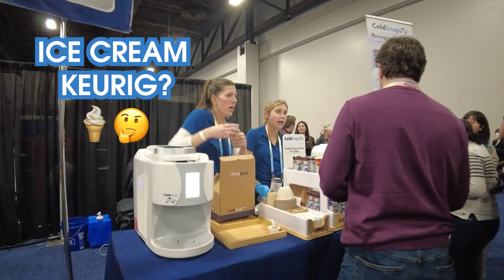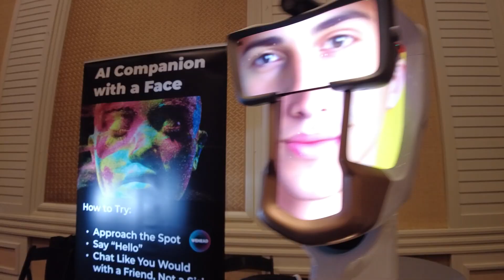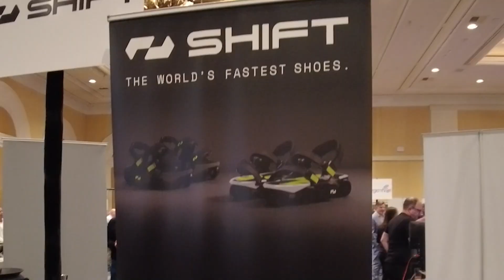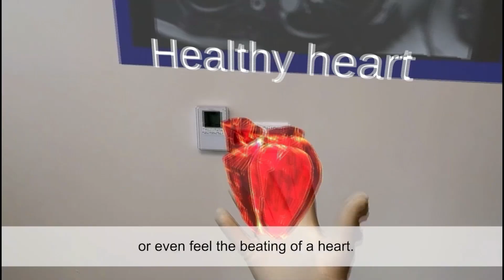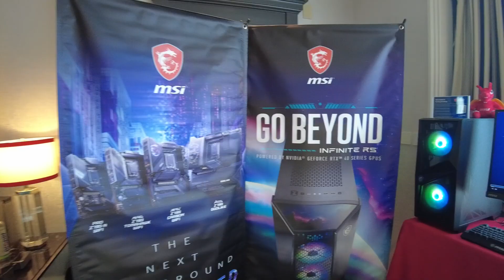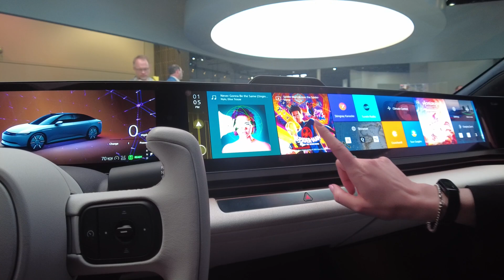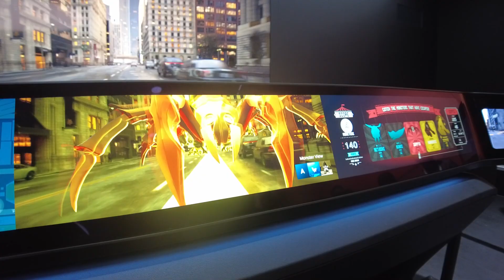Best & WEIRDEST of CES 2024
The best part of CES for me is seeing all the up and coming, prototype stage tech, from lifestyle to gaming and beyond! Here are just a few things I was able to catch for the best of CES 2024 and the weirdest of CES 2024 from TCL, Shift Robotics, ASUS, Sony Afeela and more!

Would you want tech like this in your life?

Chapters & Featured Tech:
00:00 Intro
00:28 Vixion 01 Glasses
00:53 Displace Wireless 55" TV
01:45 Coldsnap
02:12 TCL RayNeo Air 2 & JoyDock
03:03 TCL Ray Neo X2
04:16 WeHead AI Chat
05:23 Shift Robotics Moonwalkers
06:14 Nimble Beauty At Home Nail Salon
06:43 HEXR VR Glove
07:56 Samsung Transparent Micro LED Screen
08:10 Intel 14 Gen i9 Processor
08:35 Nvidia GeForce RTX 4080 Super Graphics Card
08:47 ASUS BTF Motherboard & GPU
09:51 Sony Afeela Demo

Trisha Hershberger
18723 Via Princessa 121